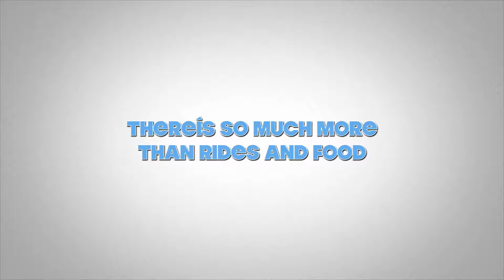Auto Museum Vintage Trucks Display Includes Chevy Ute at the Steele County Free Fair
Vintage trucks are on display this year at the Steele County Free Fair, including a rare Chevy Ute!